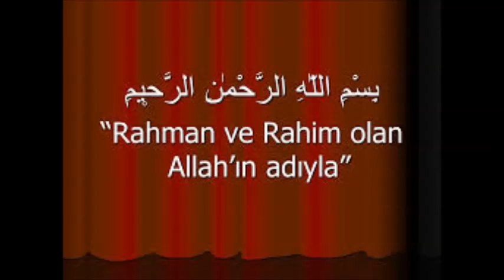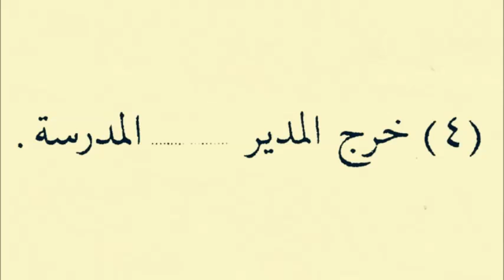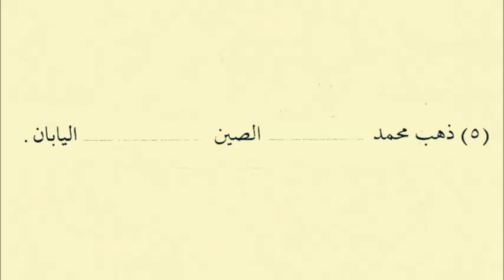Ders-4 Kayıt-11 (Kolay Arapça Dersleri) (تعلم اللغة التركية)